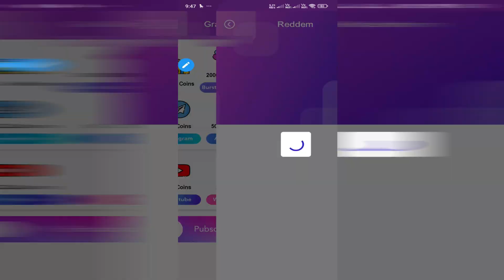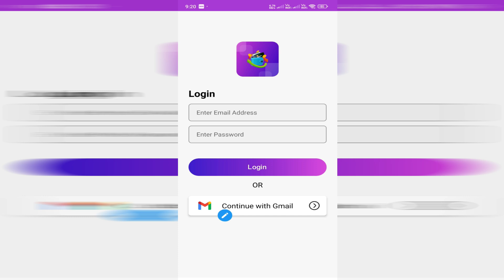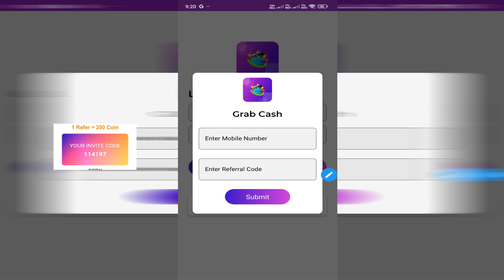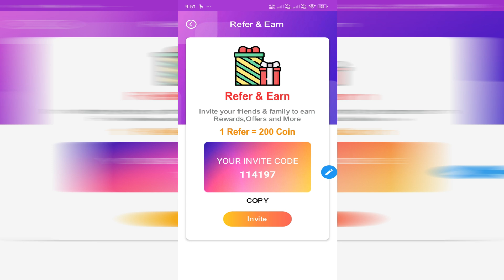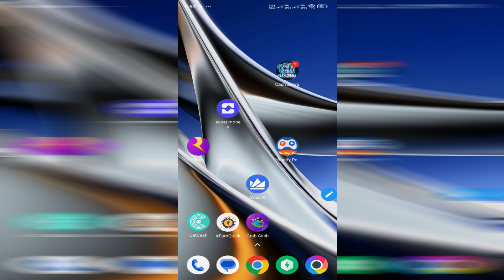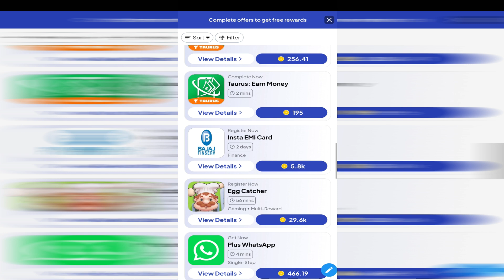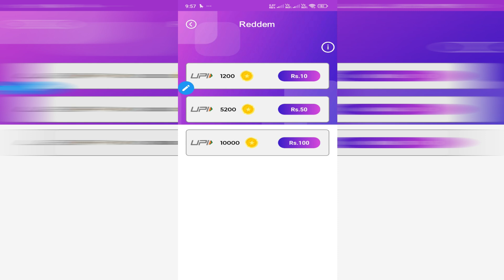Online earn money no investment | Grab Cash app